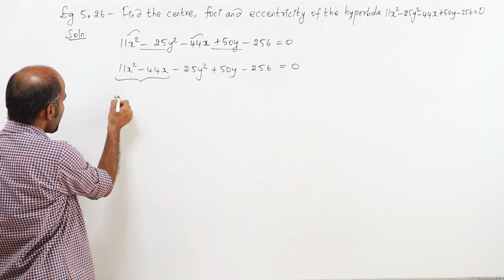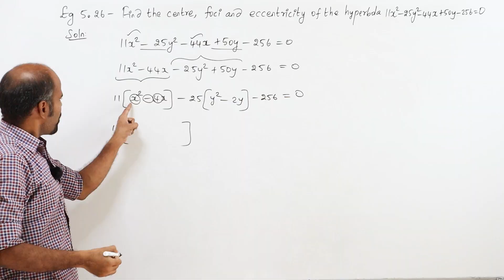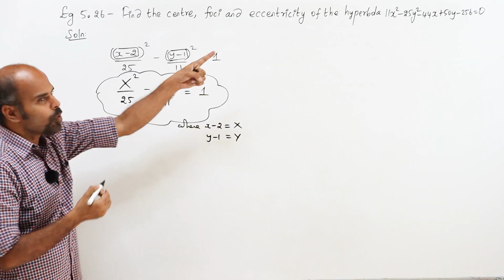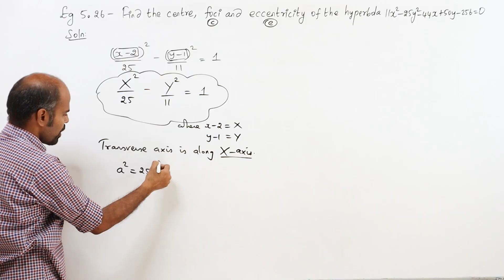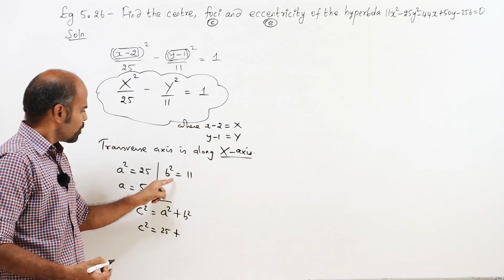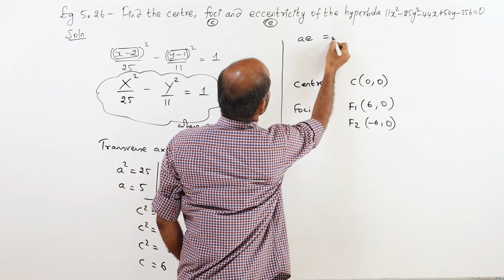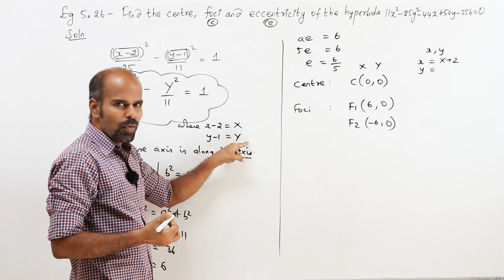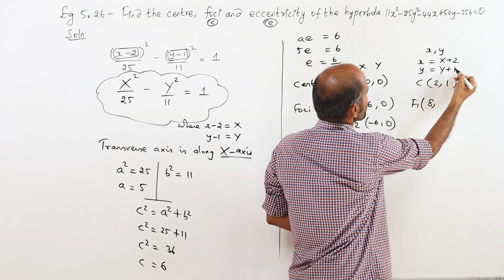+2 | example 5.26 | Analytical Geometry | Class 12 | State Board | ram maths